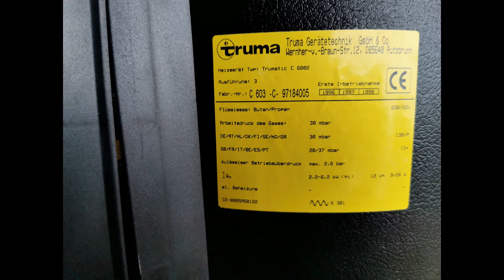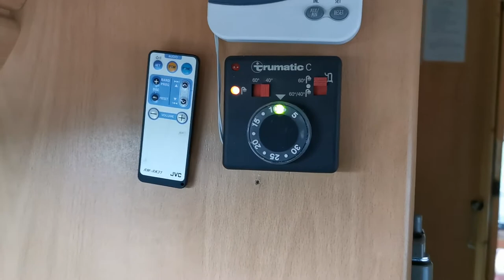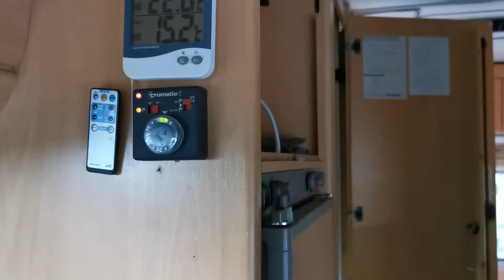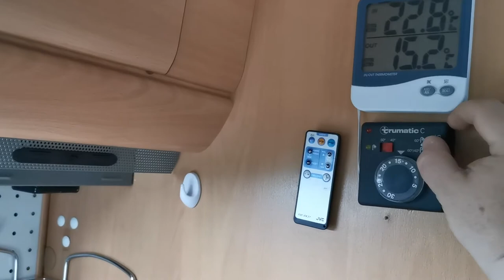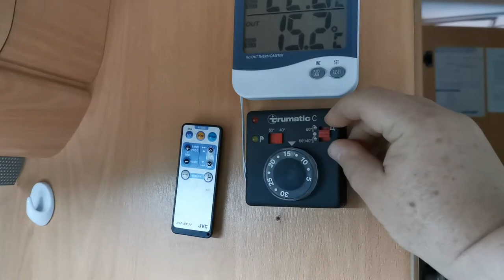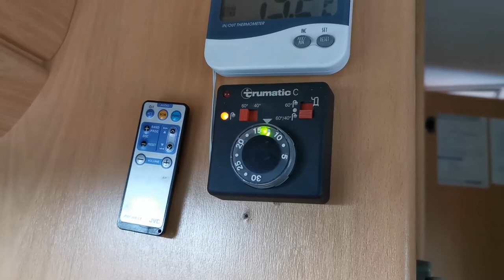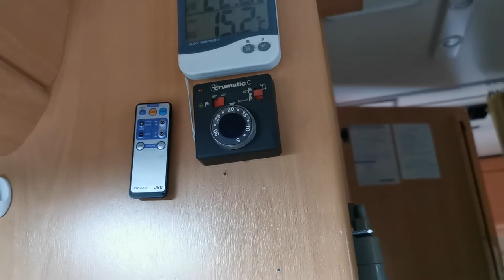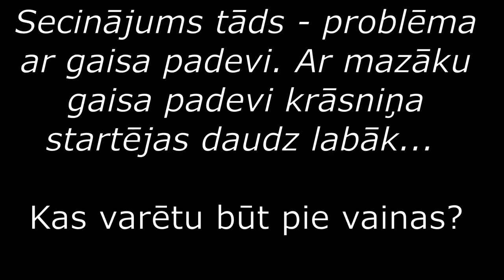Trumatic C 3402/C 6002 problema